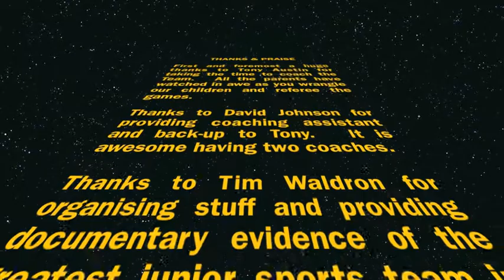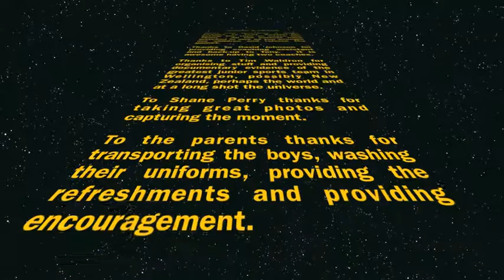IBU Gurnards (10th Grade) - Season Highlights 2011 (Part 2)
Part 2 of the Island Bay United Gurnards' season highlights.